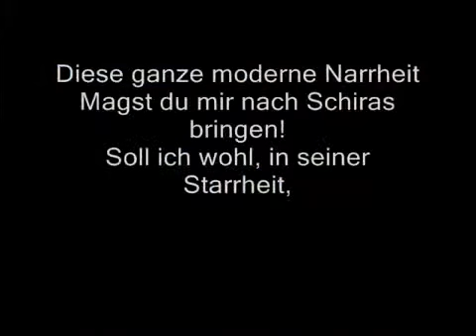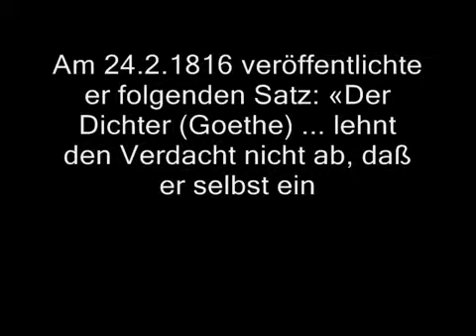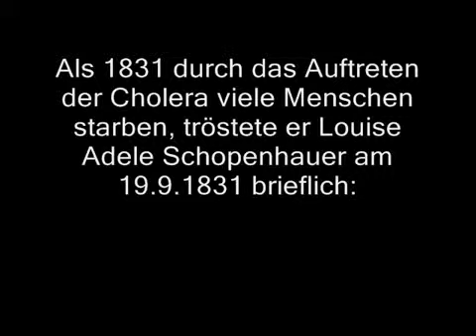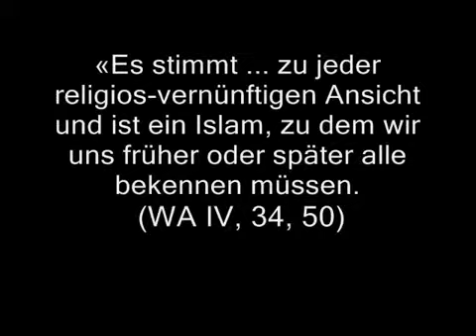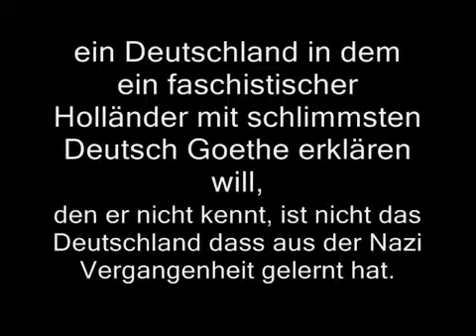Geert Wilders UND.... Goethe_